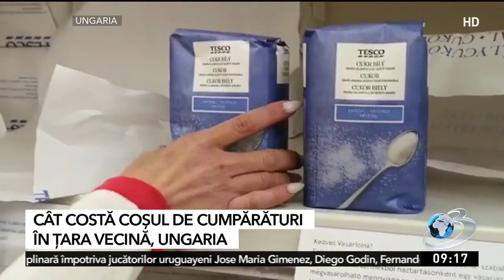Comparaţia preţurilor de sărbători: ce găsim în ţările vecine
Masa de sărbători devine anul acesta un lux pentru români. E motivul pentru care tot mai mulți caută modalități de a nu cheltui sume uriașe pe alimente.